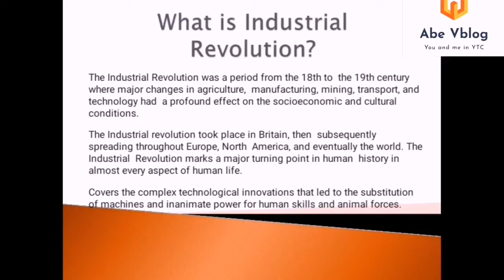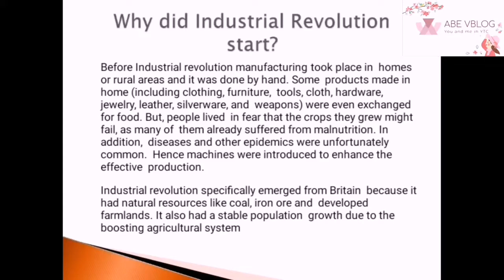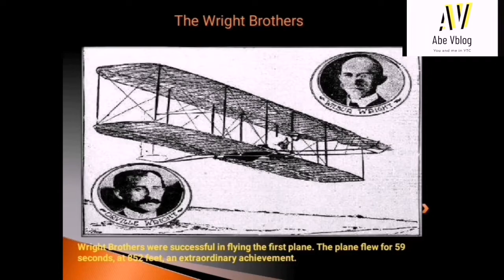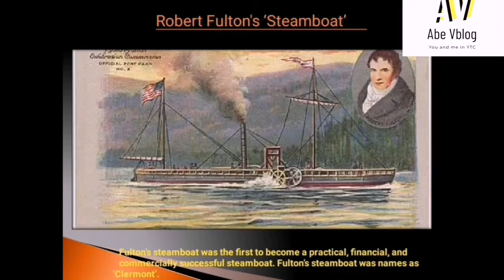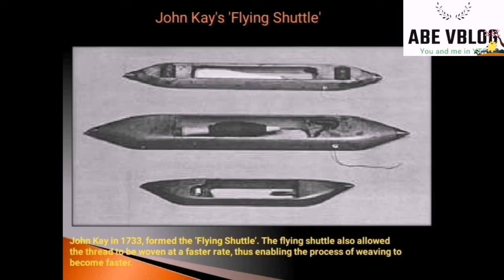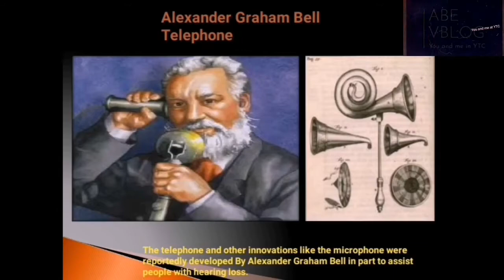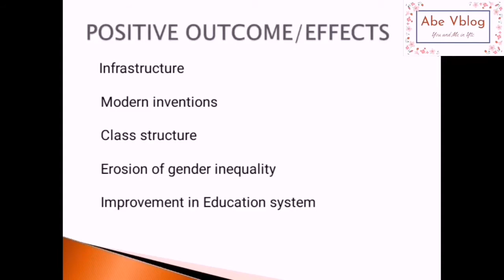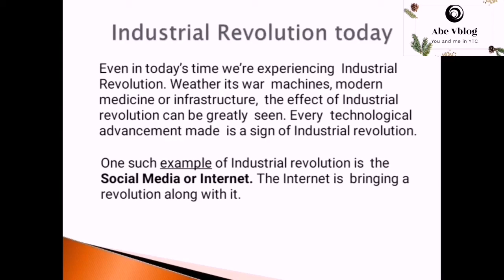STS Industrial Revolution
This video is intended for Science Technology and Society Students.